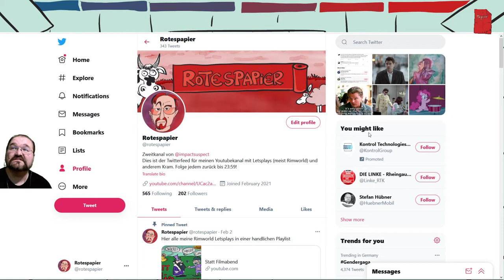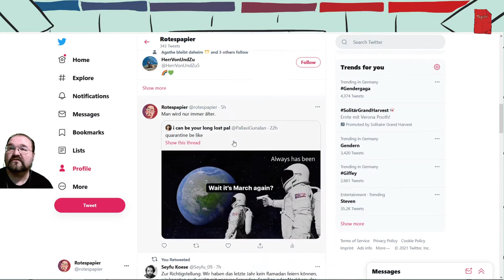Statt Filmabend Staffel 3 Epiosode 17 - Überdachung der Felder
Ist das jetzt überhaupt noch Freilandhaltung?